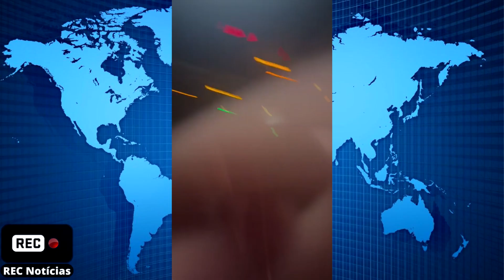Seguranças de supermercado agridem mulher que teria furtado 2 pacotes de carne